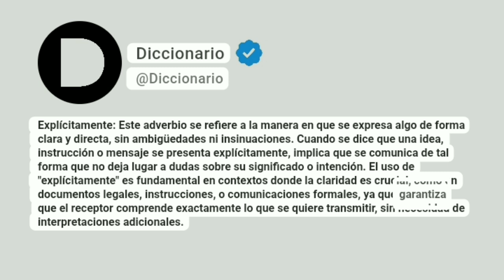Explícitamente Significado En Español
Explícitamente: Este adverbio se refiere a la manera en que se expresa algo de forma clara y directa, sin ambigüedades ni insinuaciones. Cuando se dice que una idea, instrucción o mensaje se presenta explícitamente, implica que se comunica de tal forma que no deja lugar a dudas sobre su significado o intención. El uso de "explícitamente" es fundamental en contextos donde la claridad es crucial, como en documentos legales, instrucciones, o comunicaciones formales, ya que garantiza que el receptor comprende exactamente lo que se quiere transmitir, sin necesidad de interpretaciones adicionales.